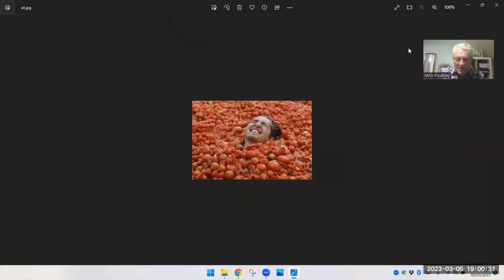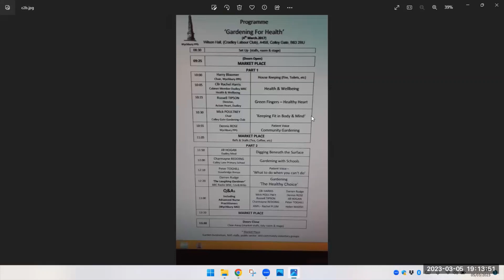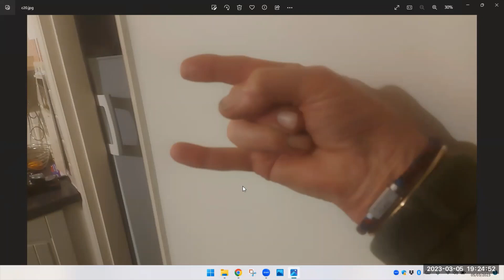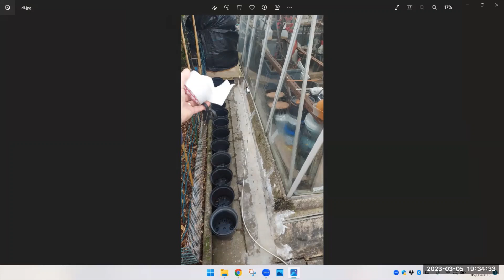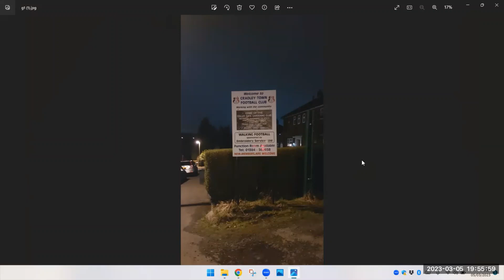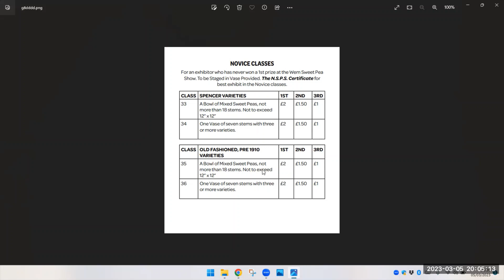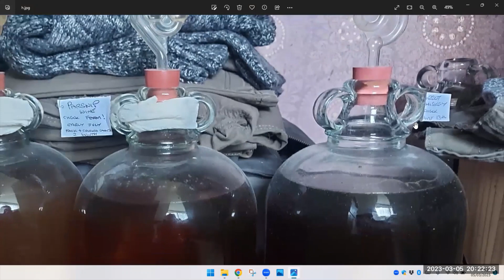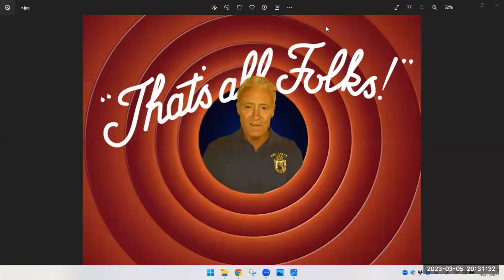Zoom sesh March 5th 2023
Weekly gardening zoom sesh